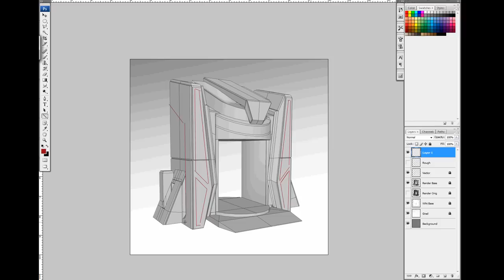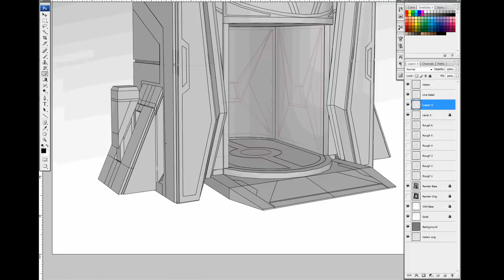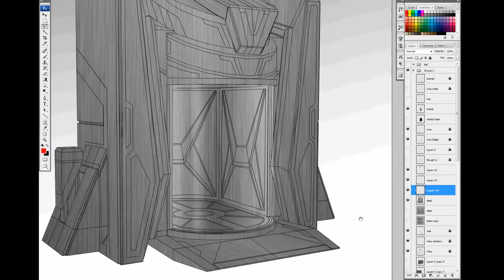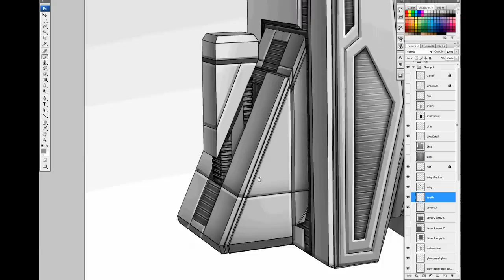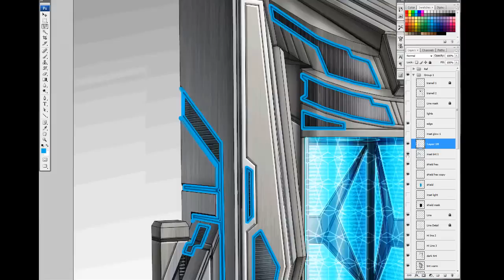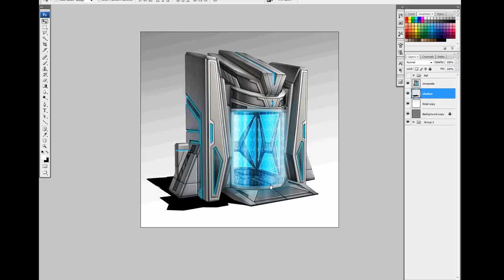PlanetSide 2 Artist Time-lapse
Senior Artist Patrick Ho walks us through the process of creating player respawn tubes for SOE's upcoming shooter MMO PlanetSide 2.